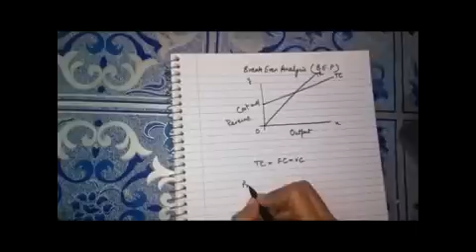BREAK EVEN ANALYSIS (Explanation in Hindi)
Commerce, Economics and Management by Zia Afroz,